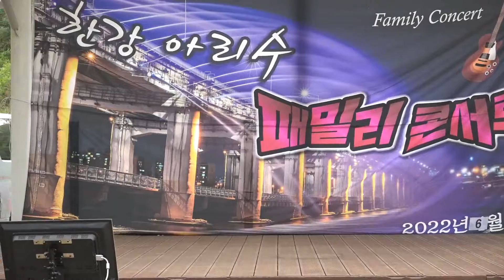가수 이영광 - 분위기 좋고 -(원곡 송대관)한강 아리수 패밀리 콘서트/한강 성산대교 특설무대.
가수 이영광 - 분위기 좋고 -(원곡 송대관)한강 아리수 패밀리 콘서트/한강 성산대교 특설무대. 22/06-05